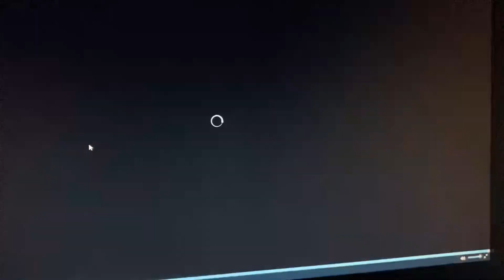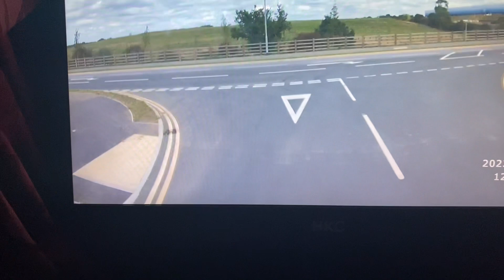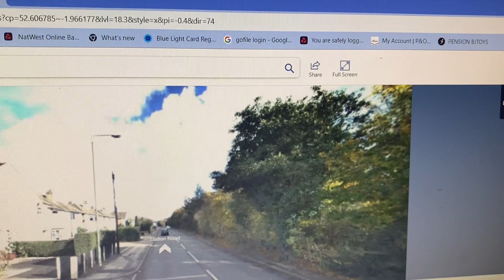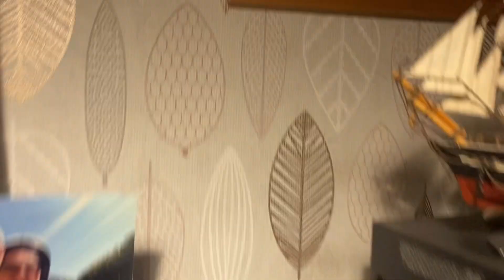Unexpected blast from the past